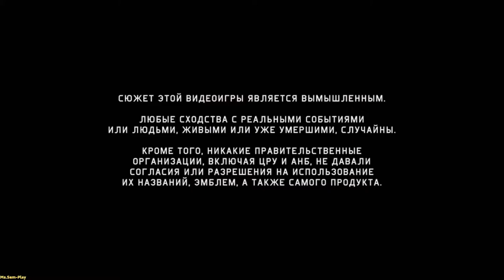Tom Clancy’s Splinter Cell: Blacklist ➤ Guantanamo(Гуантанамо) №9